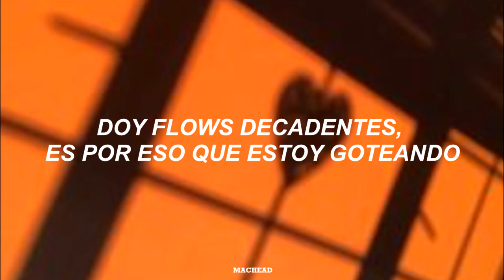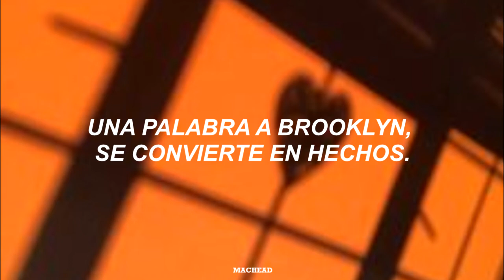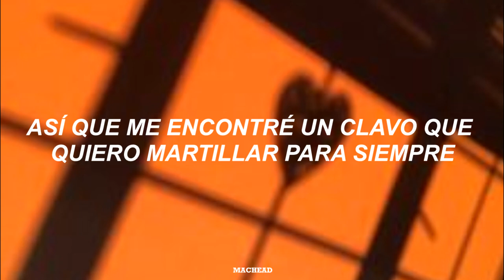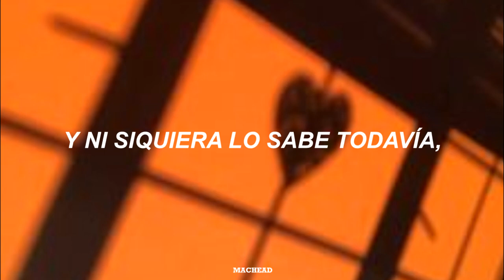Ark Woods (Torrentiial) - She Stole My Heart // Español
Ark Woods (también conocido como Torrentiiial) me parece un artista super infravalorado, así que he decidido enfocarme en algunas de mis canciones favoritas de él para andar subiéndolas durante un periodo de tiempo.
Espero que logren gustarles tanto como a mí, y que por supuesto, lo staneen.

Esta canción es el cuarto track del álbum Hell and HI Water 2, que salió en marzo del 2019.

La canción y los derechos de la misma NO me pertenecen.